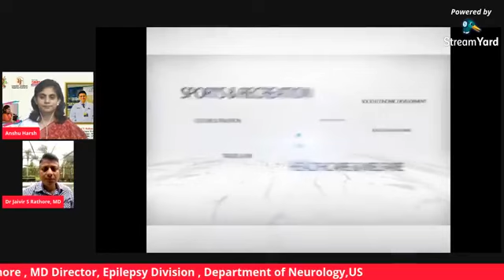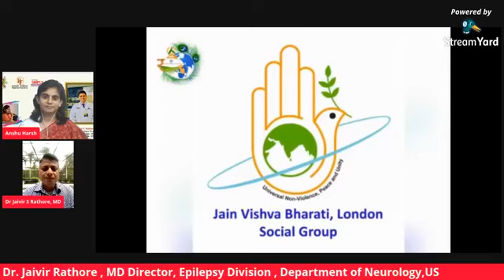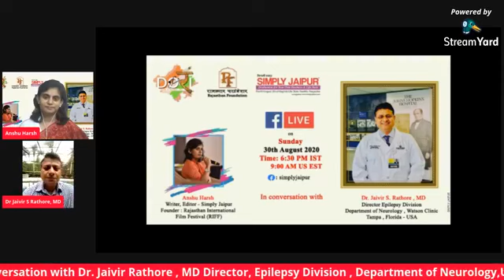Anshu Harsh In conversation with Dr. Jaivir S. Rathore, MD Director, Epilepsy Division, Florida- USA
Simply Jaipur & Rajasthan Foundation & Doctors of Rajasthan - INTL. ( DORI ) Presents
Anshu Harsh In conversation with Dr. Jaivir S. Rathore , MD Director, Epilepsy Division , Department of Neurology , Watson Clinic , Tampa , Florida - USA